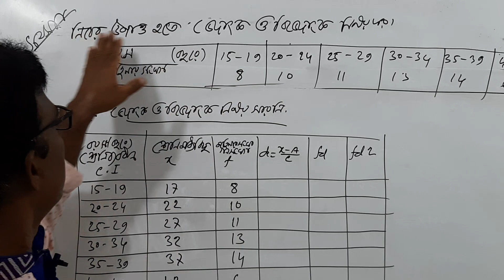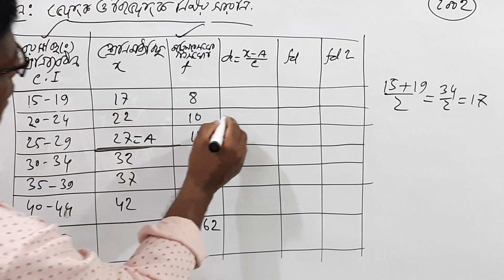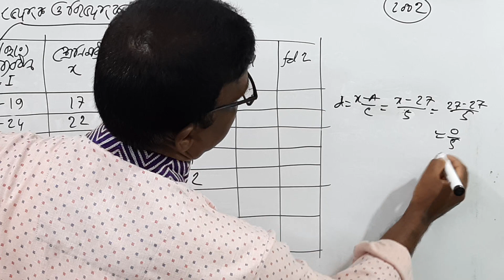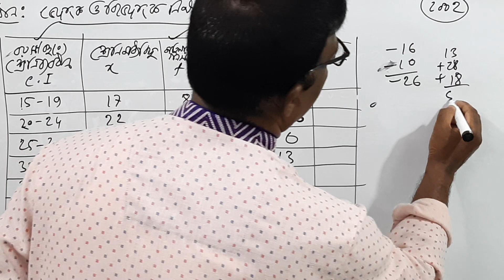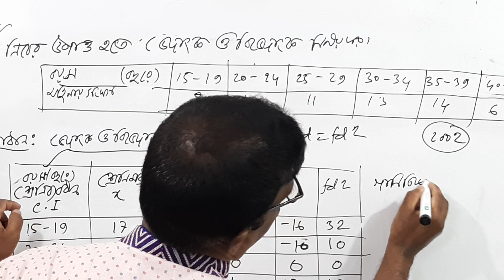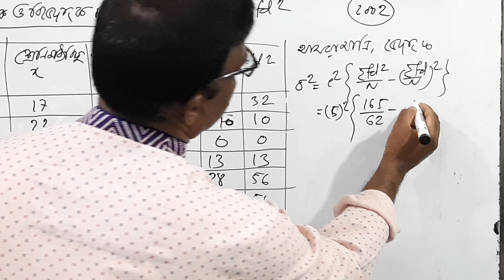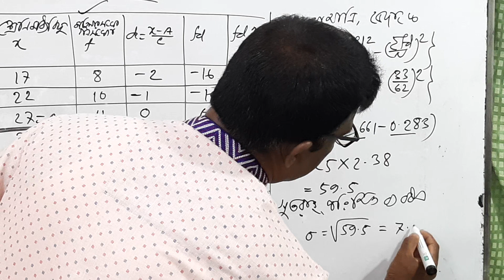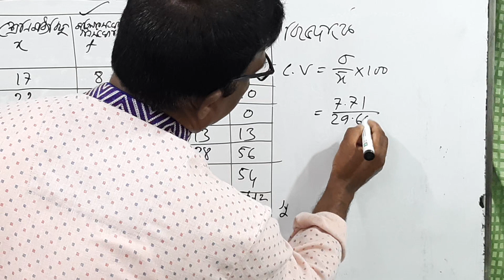বিস্তার পরিমাপ: Lecture 18, ভেদাংক (Varianc) বিভেদাংক (Co-efficient of variation) নির্ণয়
বিস্তার পরিমাপ: Lecture 18, ভেদাংক (Varianc) বিভেদাংক (Co-efficient of variation) নির্ণয়। সমাজকর্ম (Social Work) অনার্স ৪র্থ বর্ষ জাতীয় বিশ্ববিদ্যালয়-২০০২ এর গাণিতিক সমস্যার সমাধান।
এই লেকচারটি জাতীয় বিশ্ববিদ্যালয় ও ঢা.বি. অধিভুক্ত ৭ কলেজ এবং বাংলাদেশের বিভিন্ন বিশ্ববিদ্যালয়ের সিলেবাস অনুযায়ী:- (যে কোনো প্রয়োজনে এম হাসান আলী ০১৮১৭-৫০৫৬১১)

পরিসংখ্যান (Statistics) এর সিলেবাস: বিস্তার পরিমাপ (Measures of Dipersion)অধ্যায়ে
১. সমাজকর্ম(Social Work): অনার্স ৪র্থ বর্ষ এবং মাস্টার্স ১ম পর্বের কোর্স-সামাজিক গবেষণা ও পরিসংখ্যান (Social Research and Statistics)এর পরিসংখ্যান অংশ;
২. রাস্ট্রবিজ্ঞান (Political Science): অনার্স ৩য় বর্ষ এবং মাস্টার্স ১ম পর্বের কোর্স- গবেষণা পদ্ধতি ও পরিসংখ্যান    (Research Methodology and Statistics) এর পরিসংখ্যান অংশ;
৩. সমাজবিজ্ঞান(Sociology): অনার্স ২য় বর্ষ এবং মাস্টার্স ১ম পর্বের কোর্স- সামাজি পরিসংখ্যান (Social Statistics)এর পরিসংখ্যান অংশ;
৪. অর্থনীতি(Economics): অনার্স ১ম বর্ষ;
৫. গার্হস্থ্য অর্থনীতি(Home Economics): অনার্স ৩য় বর্ষ ও ৪র্থ বর্ষ;
৬. মনোবিজ্ঞান (Psychology): অনার্স কোর্স এর পরিসংখ্যান;
৭. ভূগোল (Geograpy): অনার্স কোর্স এর পরিসংখ্যান;
৮. এইচএসসি(HSC)কোর্স এর পরিসংখ্যান;

বিস্তার পরিমাপ (Measures of Dipersion)অধ্যায়ে যে সব লেকচার রয়েছে
Lecture05 , চতুর্থক ব্যবধান  ও চতুর্থক ব্যবধানাংক  নির্ণয়, গণসংখ্যা থাকলে
এই লেকচারটির Video Link-
Lecture 06: চতুর্থক ব্যবধান (Quartile Deviation) ও চতুর্থক ব্যবধানাংক  (CQD) নির্ণয়, বহির্ভুক্ত শ্রেণি ব্যবধান এর ক্ষেত্রে
Lecture 11: গড় ব্যবধান (Mean Deviation) ও গড় ব্যবধানাংক (Co-efficient of Mean Deviation) নির্ণয়, শ্রেণি ও গণসংখ্যা থাকবে।
Lecture 13: পরিমিত ব্যবধান (Standard Deviation), ভেদাংক (Variance) ও  বিভেদাংক (Co-efficient of variation) নির্ণয়, গণসংখ্যা না থাকলে।
Lecture 14: পরিমিত ব্যবধান (Standard Deviation), ভেদাংক (Variance) ও  বিভেদাংক (Co-efficient of variation) এই লেকচারটির Video Link- নির্ণয়, গণসংখ্যা না থাকলে
Lecture 15: পরিমিত ব্যবধান (Standard Deviation), ভেদাংক (Variance) ও  বিভেদাংক (Co-efficient of variation) নির্ণয়,  গণসংখ্যা  থাকলে।
Lecture 16: পরিমিত ব্যবধান (Standard Deviation), ভেদাংক (Variance) ও  বিভেদাংক (Co-efficient of variation) নির্ণয়,  শ্রেণি ও গণসংখ্যা থাকবে
Lecture 17: পরিমিত ব্যবধান (Standard Deviation), ভেদাংক (Variance) ও  বিভেদাংক (Co-efficient of variation) নির্ণয়,  সকল সূত্র SR
Lecture 19: পরিমিত ব্যবধান (Standard Deviation) ও বিভেদাংক (Co-efficient of variation) নির্ণয়। সমাজকর্ম (Social Work) অনার্স ৪র্থ বর্ষ জাতীয় বিশ্ববিদ্যালয়-২০১৭ এর গাণিতিক সমস্যার সমাধান।
Lecture 20: পরিমিত ব্যবধান (Standard Deviation)এবং বিভেদাংক (Co-efficient of variation) নির্ণয়, সমাজবিজ্ঞান(Sociology) অনার্স ২য় বর্ষ জাতীয় বিশ্ববিদ্যালয়-২০১৮ এর গাণিতিক সমস্যার সমাধান।
Lecture 21:  গড় ব্যবধান (Mean Deviation) ও ভেদাংক (Variance) নির্ণয়| সমাজবিজ্ঞান(Sociology) অনার্স ২য় বর্ষ জাতীয় বিশ্ববিদ্যালয়-২০১৫ এর গাণিতিক সমস্যার সমাধান।